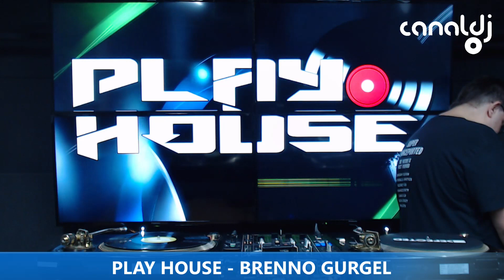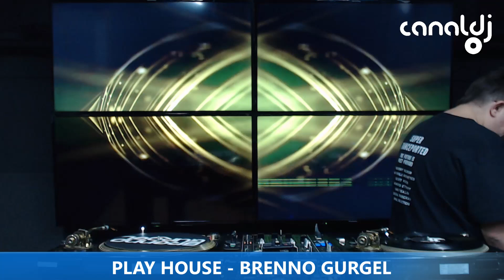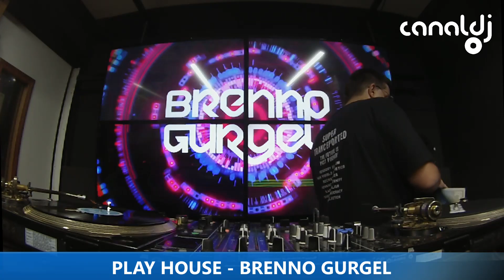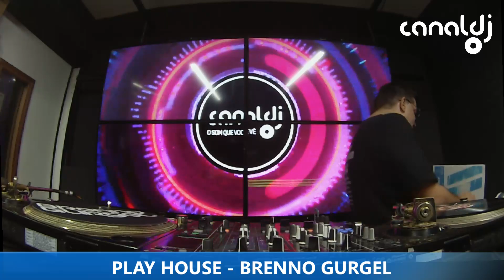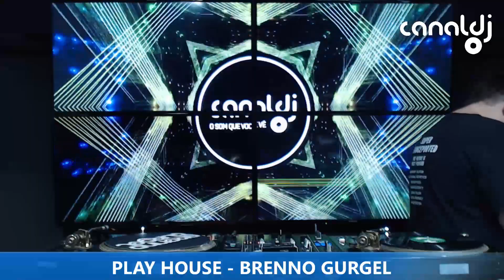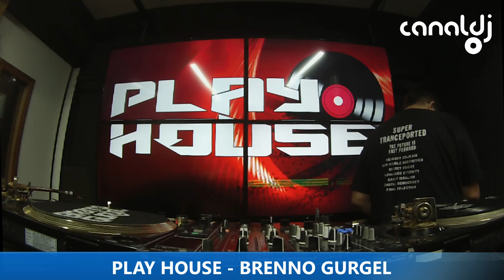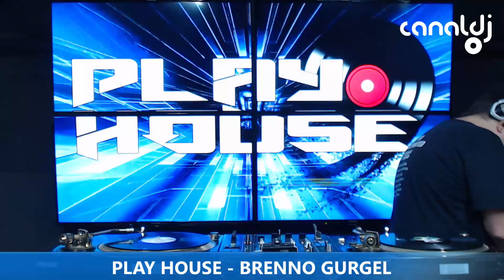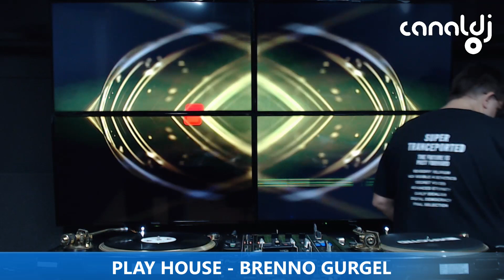DJ BRENNO GURGEL - PROGRAMA PLAY HOUSE - 29.05.2023 SET 2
Set do DJ Brenno Gurgel, gravado e transmitido ao vivo no Canal DJ em 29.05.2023